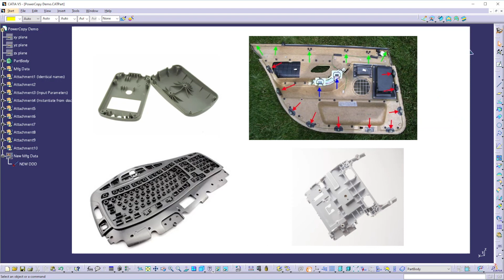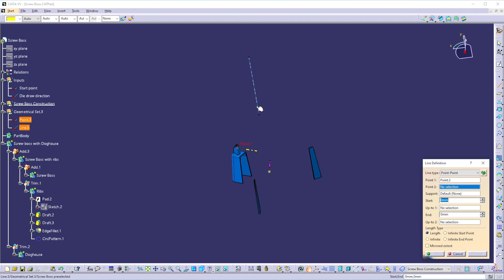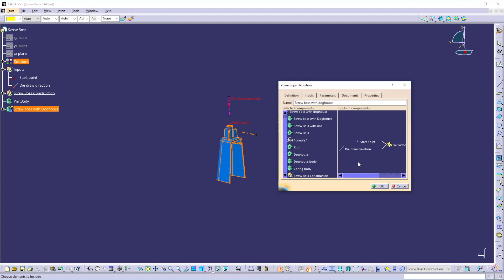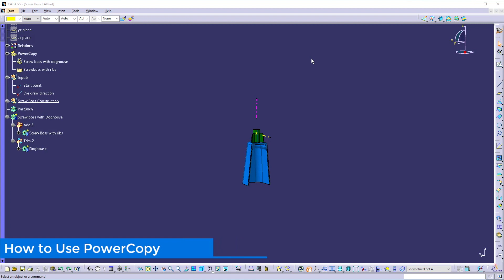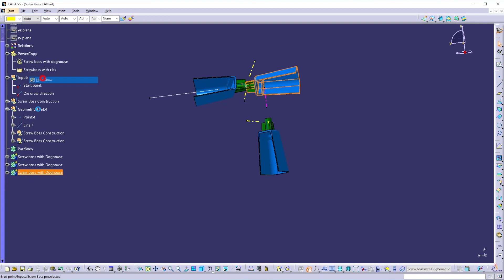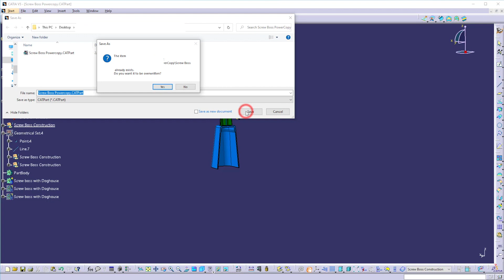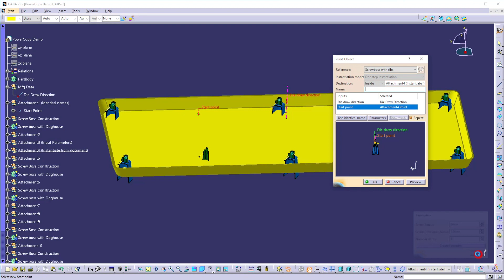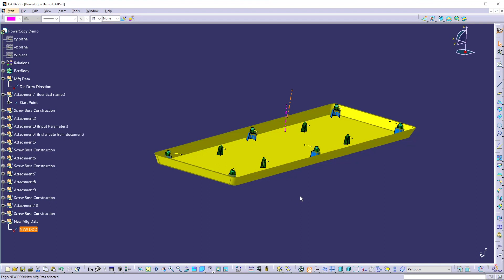CATIA V5 : Create a Powercopy and Use it into the different parts